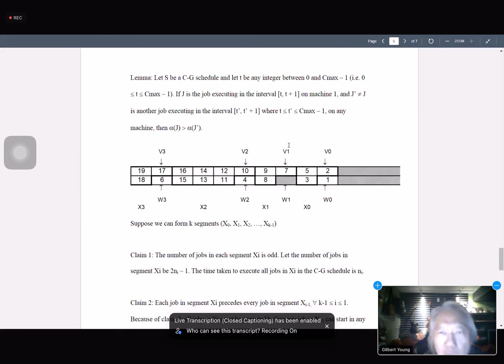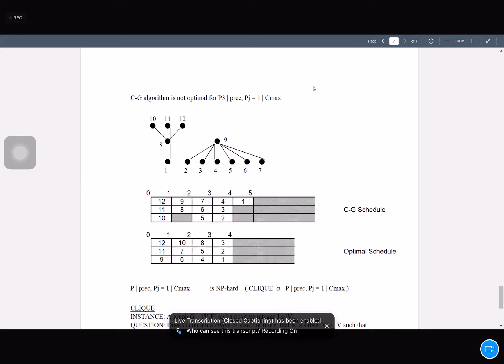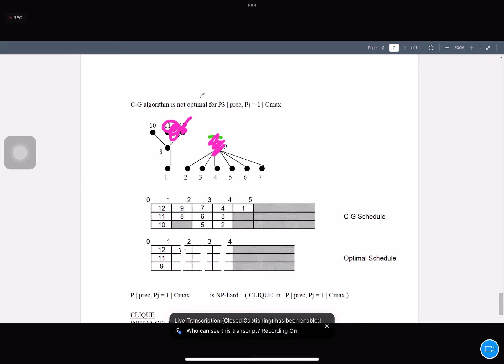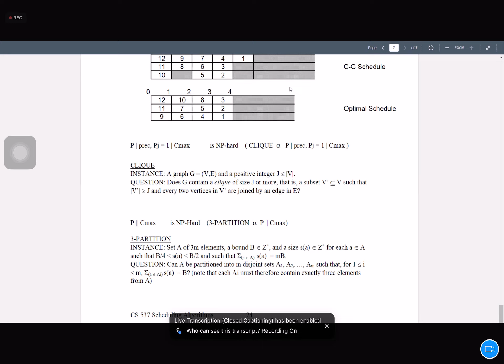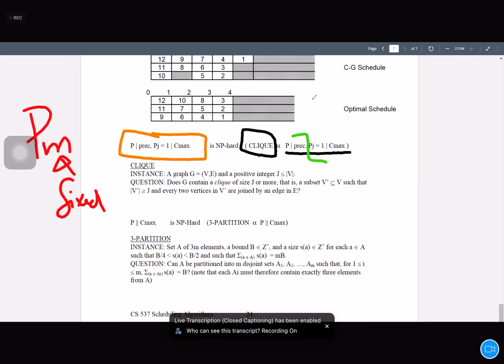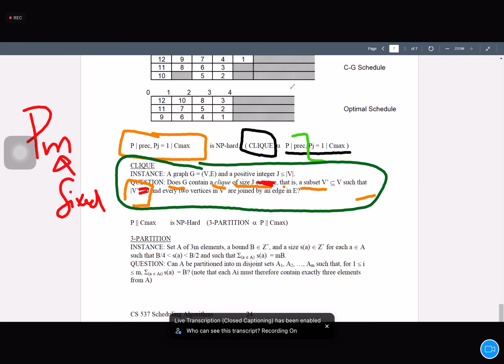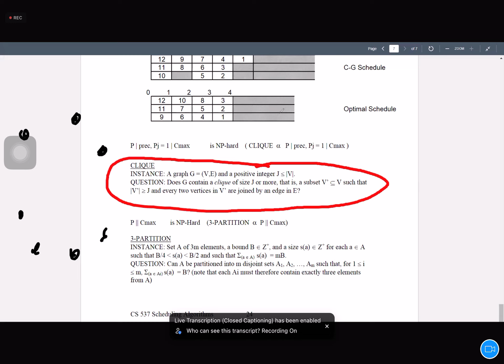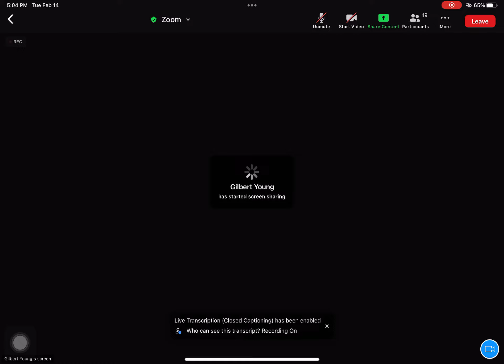Schedule algorithm 2/14